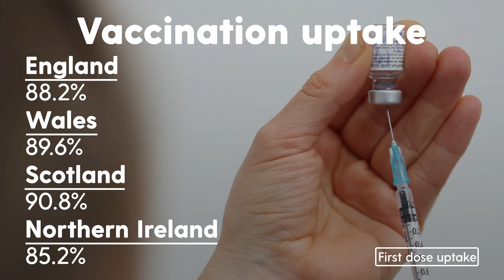UK total Covid-19 cases pass 10 million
The Government said a further 147 people had died within 28 days of testing positive for Covid-19 as of Thursday, bringing the UK total to 144,433.

Separate figures published by the Office for National Statistics show there have been 169,000 deaths registered in the UK where Covid-19 was mentioned on the death certificate.

As of 9am on Thursday, there had been a further 47,240 lab-confirmed Covid-19 cases in the UK, taking the total past 10 million, the Government said.